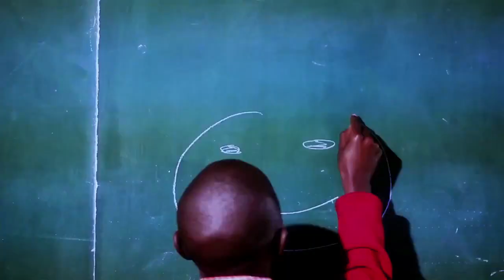SOS Children's Village Nairobi dance to Pharrell Williams' 'Happy'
Children, youth and staff members of SOS Children's Villages Nairobi having a great time dancing to Pharrell Williams' song 'Happy'

SOS Children’s Villages is an international organization that builds loving, stable families for orphaned, abandoned and other vulnerable children in 134 countries. In doing so, we make sure that every child has the support and care they need to grow, thrive, and pursue their dreams.